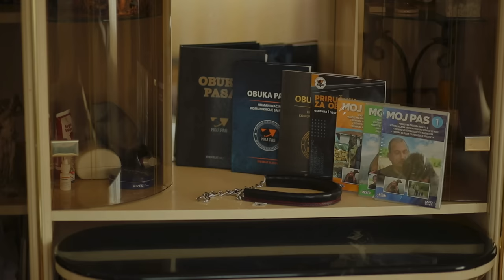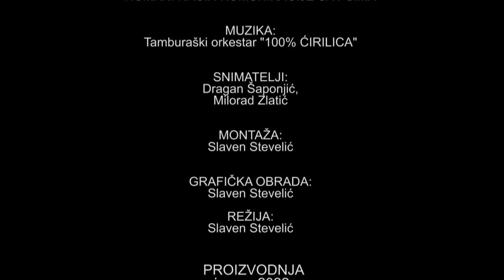Film o dresuri pasa i humanom načinu komunikacije sa psima (2022)